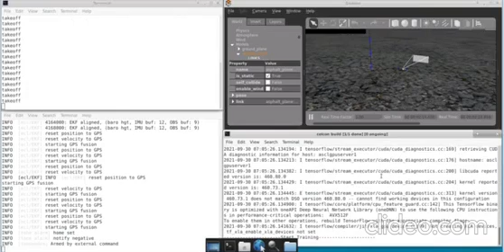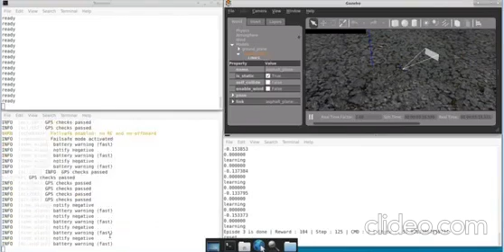PX4 Gazebo ROS2 Reinforcement Learning Env. (incomplete)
PX4+ROS2+GAZEBO FOR REINFORCEMENT LEARNING Env.

Controller Reinforcement Learning Env.